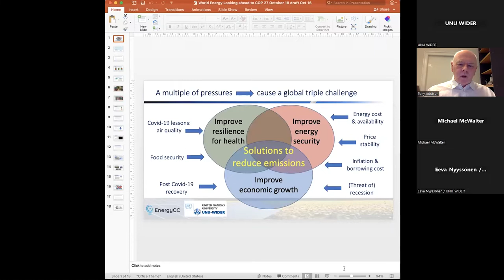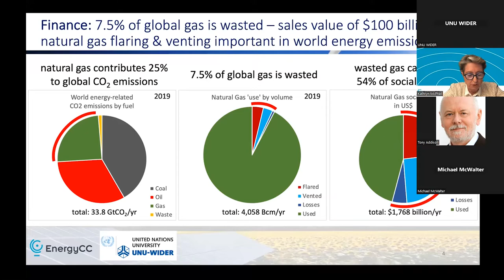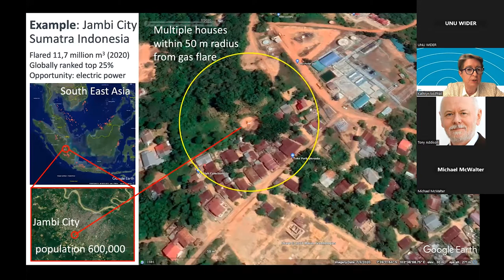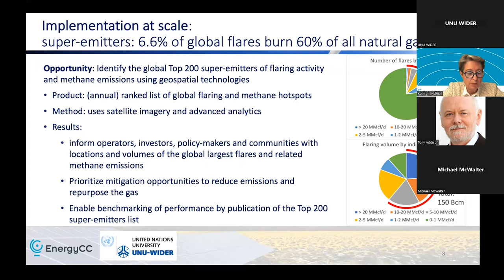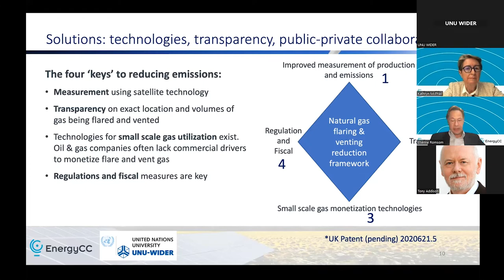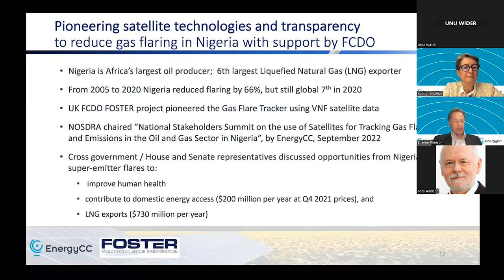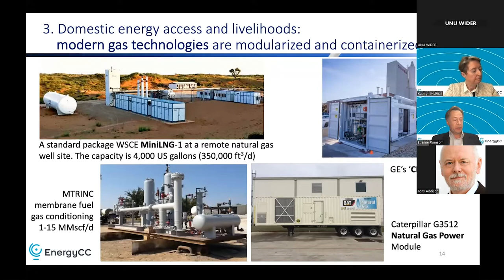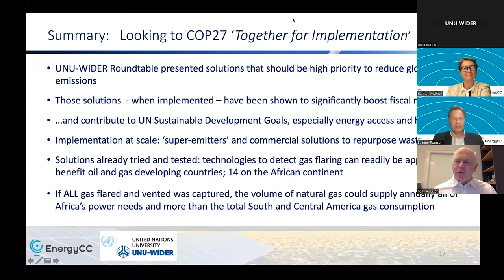Think WIDER Webinar - World energy: Looking ahead to COP27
On 18 October 2022, our Think WIDER Webinar Series - New perspectives on domestic revenue mobilization continued with "World energy: Looking ahead to COP27".

In November 2022, Egypt will host the 27th Conference of the Parties of the UNFCCC (COP27). COP27 meets amid considerable global energy uncertainty, with world oil and gas markets experiencing high prices and unprecedented shortages. The world economy is slowing down, and major economies are on the edge of recession. These developments have critical implications for the energy transition which must underpin the shift to a net zero world, for the achievement of the Paris Agreement on climate change adopted at COP21, and for the economic prospects and public revenues of low- and middle- income countries.

This one-hour webinar will look ahead to COP27, with a focus on energy. The event is chaired by Tony Addison, who leads the Extractives for Development (E4D) project, part of UNU-WIDER’s Domestic Revenue Mobilization (DRM) programme. The speakers include Mahmoud Mohieldin, a UN Climate Change High Level Champion for COP27, Kathryn McPhail, and Etienne Romsom, both of EnergyCC